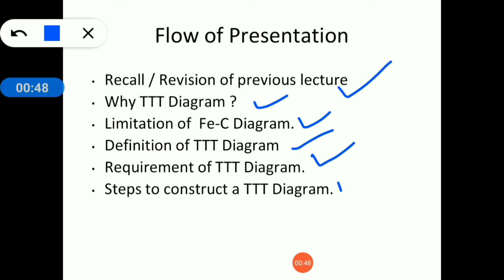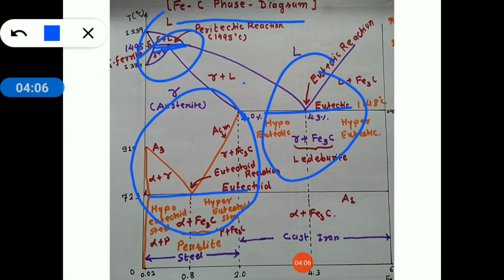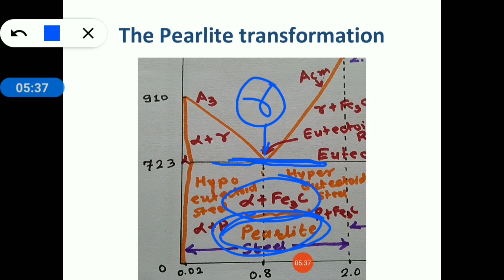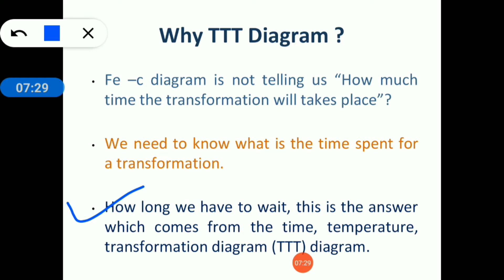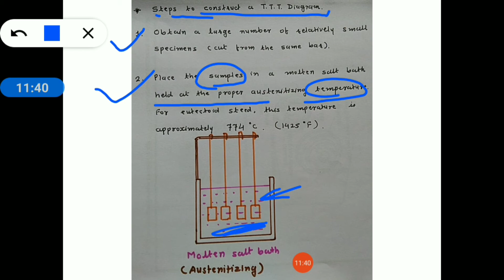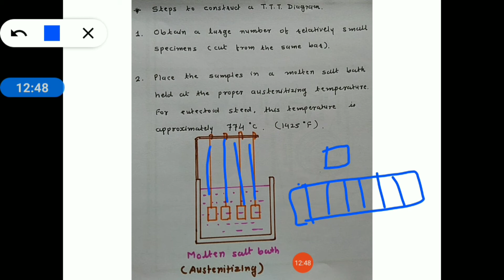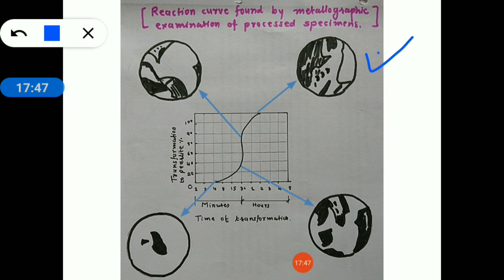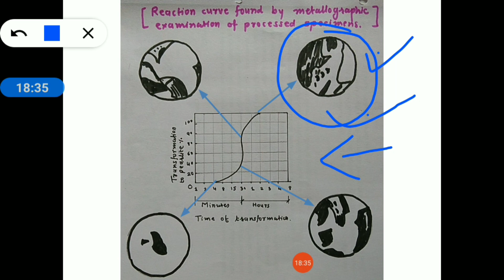MSM-4 || TTT Diagram || Time Temperature Transformation Diagram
In this video lecture you would be learnt about TTT diagram and you will also find out why TTT diagram is required ? If you have any query than ask in comment box.
The link of following video may also help you in  Material Science and Metallurgy .

New viewers welcome in StuDy budDy group.